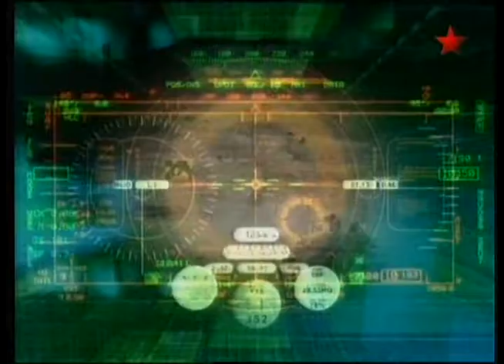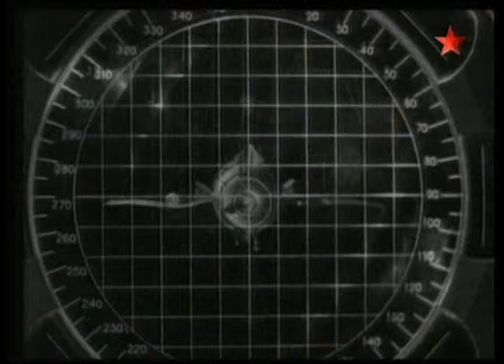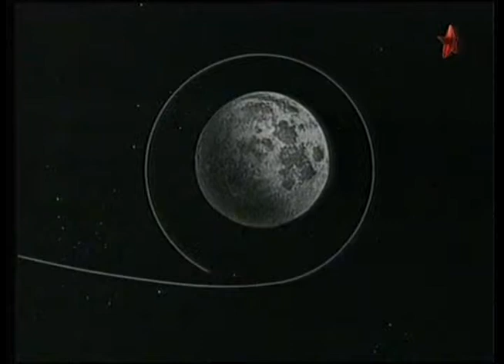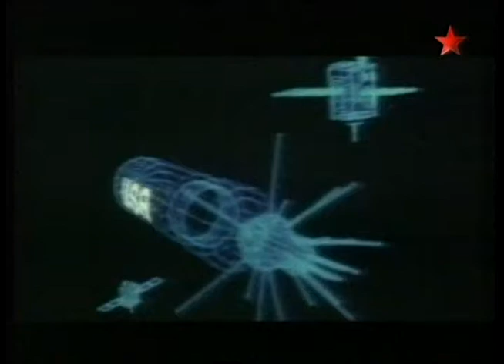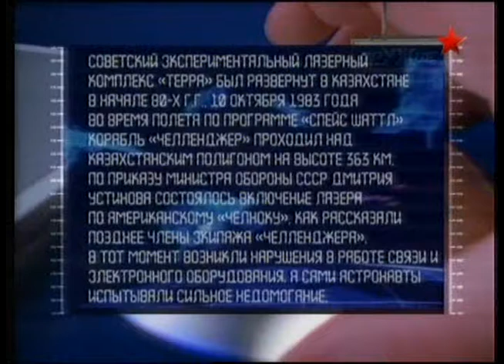46 Оружие 20 века Истребители спутников